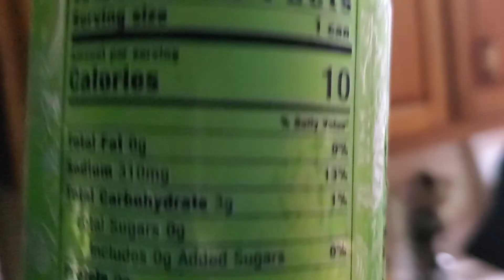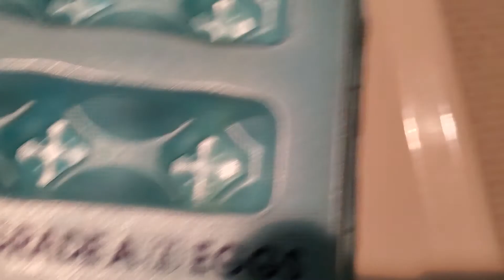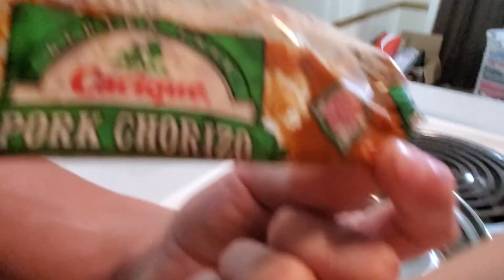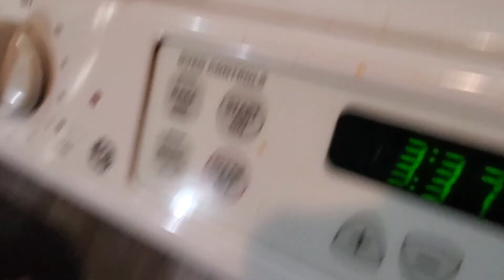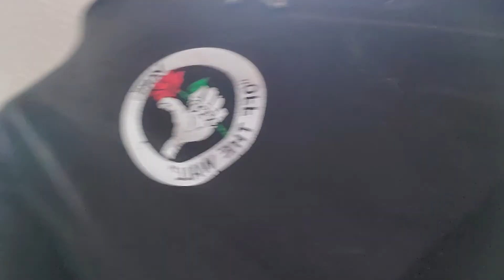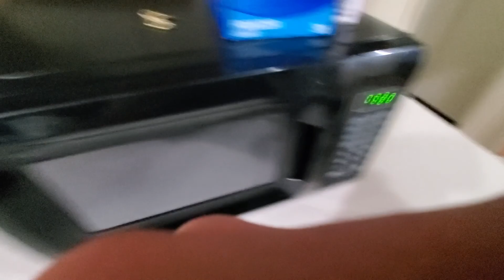2nd part of the very first video